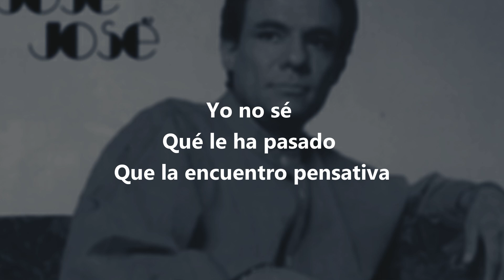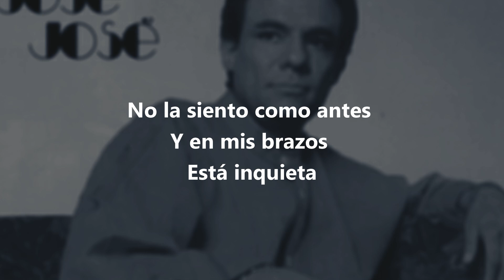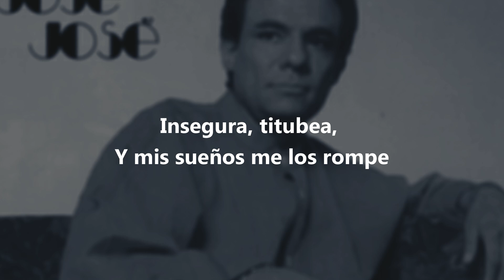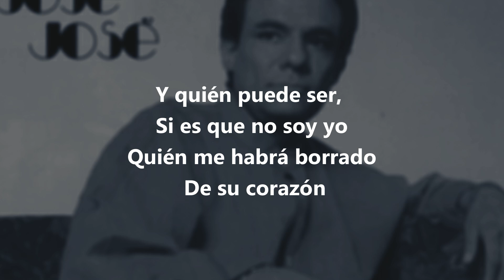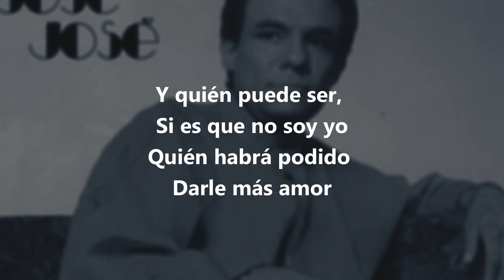José José - Y Quien Puede Ser (Letra / Lyrics)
LETRAS:

Yo no sé qué le ha pasado que la encuentro pensativa
Ante todo indiferente, preocupada y distraída
Si la miro fijamente, no sostiene la mirada
Como si temiera verse por sus ojos delatada

Y quién puede ser, si es que no soy yo
Quién me habrá borrado de su corazón
Quién habrá podido darle más amor

No la siento como antes y en mis brazos está inquieta
Una excusa tiene siempre cuando quiero retenerla
Ya son muchas ocasiones que al querer decir mi nombre
Insegura, titubea, y mis sueños me los rompe